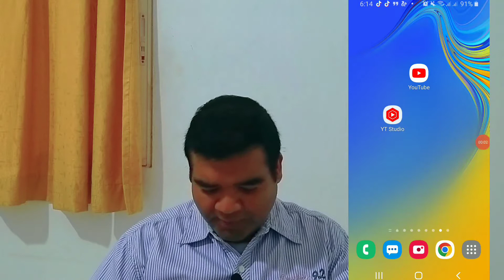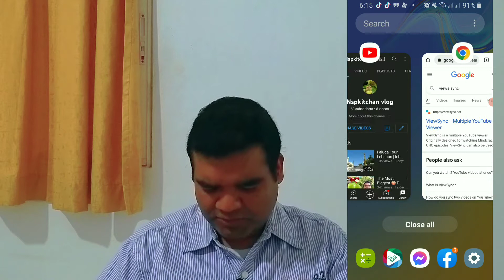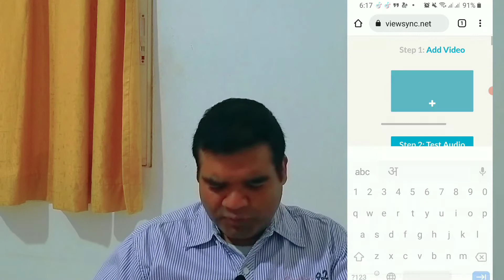How To Complete 4000 Hours Watch time In Mobile Just 30 Days | 30 दीन मै कैसै 4000 घंटे पुरा करे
How To Complete 4000 Hours Watch time In Mobile  Just 30 Days | 30 दीन मै कैसै 4000 घंटे पुरा करे | @techpomzi

In this video I'll tell you about how to complete your 4000k monetization within 30 days by completing 4000 hours watch time and
This video helps you 100% to get monetized.
Complete 4000 Hours Watch Time From mobile trick s

YOUR QUIERYS-
Complete 4000 Hours Watch Time From mobile
Get Monetization on YouTube
watch time kaise badhaye
30din my
how to complete 4000 hours watch time
4000 hours watch time
 kaise complete kare
4000 hours watch time trick
watch time kaise complete karen
4k watch time trick
watch time complete trick how to complete 4000 hours watchtime in hindi